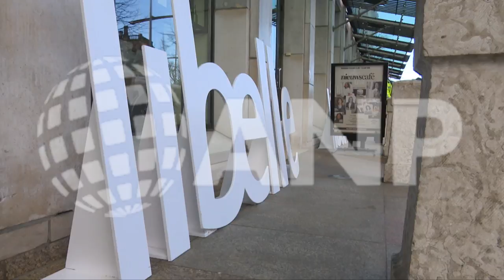Vrouwelijke politici in Libelle Nieuwscafé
DEN HAAG - Vrouwelijke politici van diverse partijen gaan met elkaar in debat tijdens de bijeenkomst Libelle Nieuwscafé. Het debat staat onder leiding van Ebru Umar. In de eerste ronde staan Marianne Thieme (Partij voor de Dieren), Fleur Agema (PVV), Carola Schouten (ChristenUnie) en Pia Dijkstra (D66). In de tweede ronde kruisen Mona Keijzer (CDA), Tanya Hoogwerf (VNL), Renske Leijten (SP) en Kathalijne Buitenweg (GroenLinks) de degens.